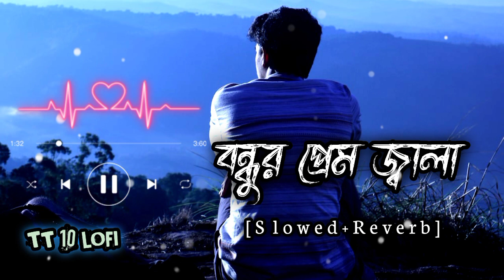বন্ধুর প্রেম জ্বালা || Slowed Reverb || Bhondur Premo Jala || Bangla song || TT 10 LOFI MUSIC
🎧Use Headphones for best😊 experience Slowed And Reverb Song

⏬Download

If you want to do any kind of graphic design work, you can contact this link ~

~Keep Loving❤️

~Keep Shareing😊

~Peace😇😇

😍😍Thank you so much for listening please support me guys!🙏🙏